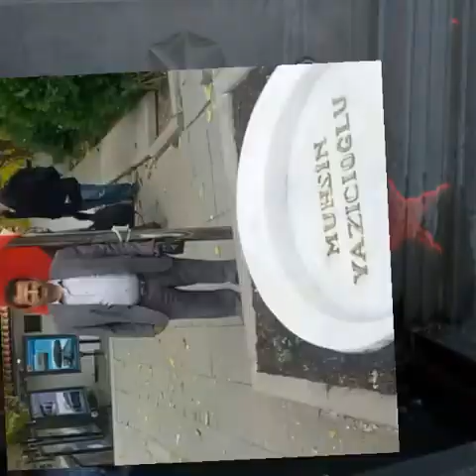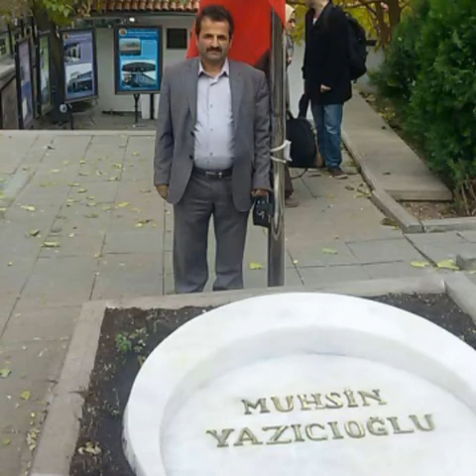Eskipolat köyüm güzel köyüm